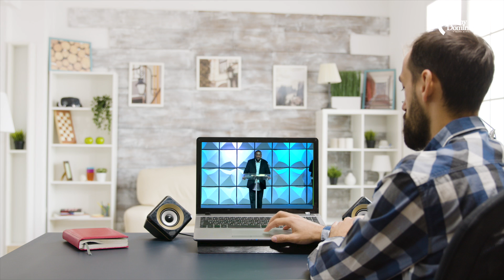COMING SOON! | How to Demonstrate the Power of God | Ps. Marcus Martinez | Destiny Dominion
Join Pastor Marcus and special guests for an online teaching of "HOW TO DEMONSTRATE THE POWER OF GOD" beginning on October 2nd at 8pm. Tune in on dd.church, Facebook or YouTube, every other Friday to learn about the nine gifts of the Holy Spirit and how to let the supernatural power of God intervene in your everyday life.
Get ready to live out 1 Corinthians 2:4: "And my speech and my preaching were not with persuasive words of human wisdom, but in demonstration of the Spirit and of power."

Destiny & Dominion Word Ministries is a Pentecostal church in Canada with campuses across Ontario founded by Pastor Marcus Martinez.

Locations:

Central Campus
40 Colville Road
Toronto, ON

Durham Campus
1255 Terwillegar Ave
Unit #10, Oshawa, ON

Scarborough Campus
3385 Lawrence Ave East
Scarborough, ON

Brampton Campus
Kennedy Square Mall
50 Kennedy Rd. S, Unit #25
Brampton, ON

Alliston Campus
169 Dufferin Street South
Alliston ON